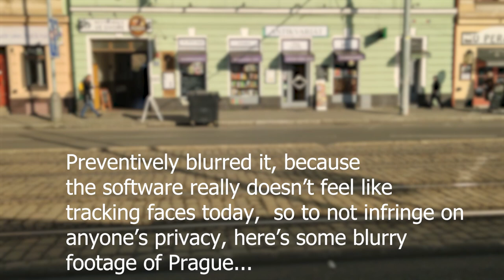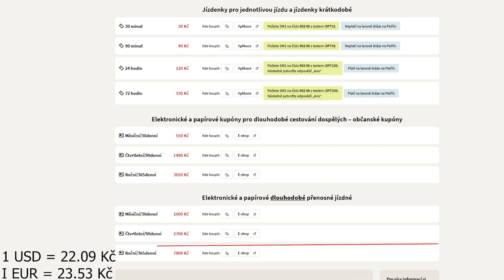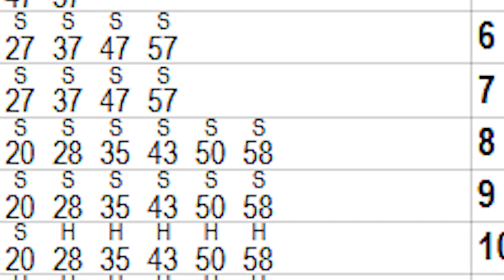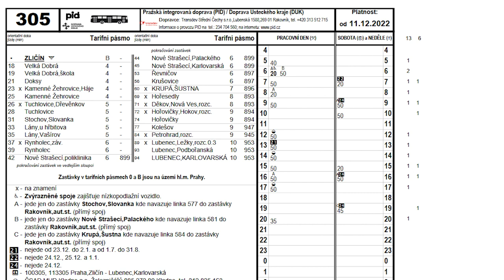Why is Prague Public Transit so great?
***CORRECTION***
In the video, I said that the 90 minute ticket costs 42 CZK, but they actually cost 40 CZK.
I'm sorry for being an idiot.

Prague's public transit system is great, so much so that 49% of trips made are by transit. Buses, trains, trams, metros, boats, a trolleybus and a funicular move millions of people per day. In this video we'll explore the reason of Why is Prague public transit so great.

USAGE POLICY:
That means that if you properly credit me (link in the description will suffice, although I would apprecite if you could credit me right in your work), and you share your work under the same or a compatible license as this video, you're free to use it in your work.

0:00 Intro
0:36 Scale
2:09 Cost
3:54 Frequency
4:56 Reliability
5:43 Integration (except for the trains😢)
6:21 Simplicity (at least in Prague itself lol)